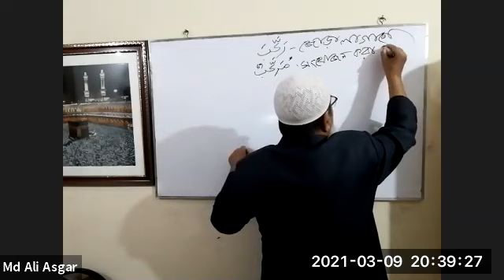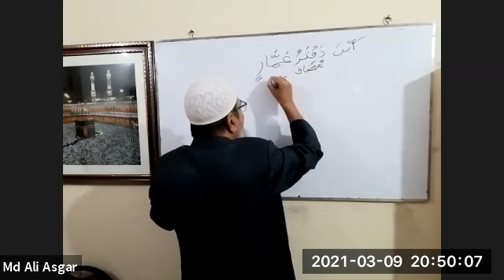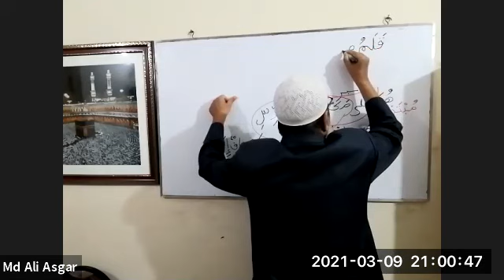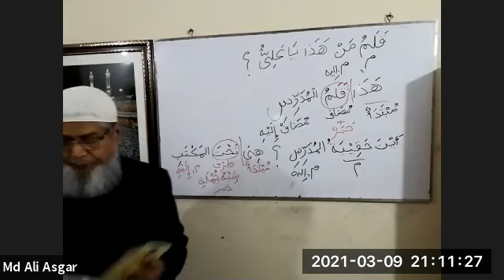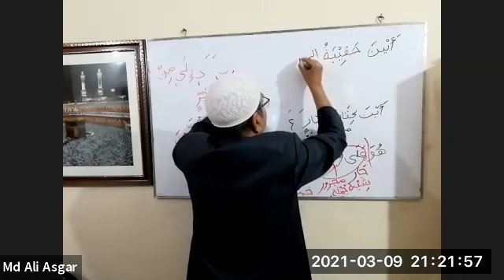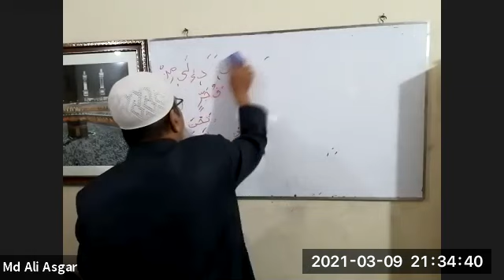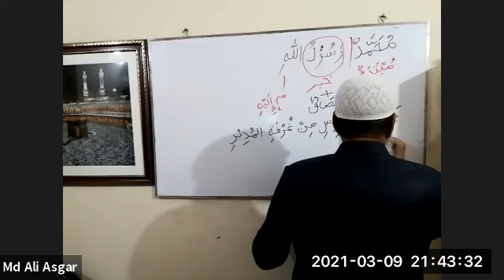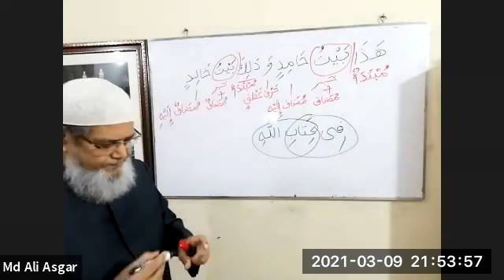19. (Batch 4) Madinah Arabic Book 1 "কুরআন বুঝা সহজ" Lesson 5 Lecture 2 by Md.Ali Asgar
Class date: Tuesday March 09, 2021